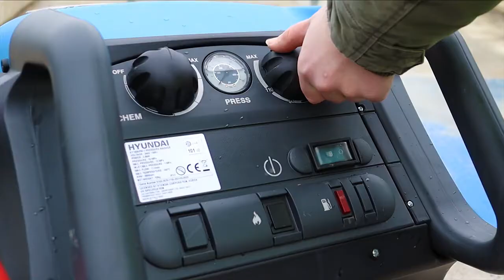Υδροπλυστικο μηχάνημα ζεστού κρύου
Υδροπλυστικο μηχάνημα Hyundai ζεστού κρύου
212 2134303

Πλυστικά,
υδροπλυστικά,
πλυντικά,
υδροπλυστικά μηχανήματα,
μηχανήματα υψηλής πίεσης,
μηχάνημα νερού,
πλυστικό μηχάνημα,
υδροπλυστικό μηχάνημα,
πλυστικό υψηλής πίεσης,
υδροπλυστικό υψηλής πίεσης,
high pressure water machine,
water pressure machine,
pressure water machine,
Πλυστικό,
καθαρισμός τοίχων,
καθαρισμός τσιμέντων,
απόφραξη,
αποφρακτικό μηχάνημα,
μηχανή αμμοβολής,
υδροαμμοβολή,
αποφρακτικά μηχανήματα,
καθαρισμός πέτρας,
καθαρισμός τσιμέντου,
πλύσιμο τσιμέντου,
500 bar 21 lit,
Μηχανήματα καθαρισμού υψηλής πίεσης,
Ποιο ειναι το καλυτερο πλυστικο μηχανημα,
Πλυστικό μηχάνημα lidl,
πλυστικα μηχανηματα ζεστου νερου τιμες,
ΠΛΥΣΤΙΚΑ ΖΕΣΤΟΥ ΝΕΡΟΥ,
Υδροπλυστικά Ζεστού Νερού,
Πλυστικο ζεστου νερου πετρελαιου,
Πλυστικα ζεστου νερου μονοφασικα,
Πλυστικο μηχανημα επαγγελματικο,
Επαγγελματικά Πλυστικά,
Πλυστικο μηχανημα ζεστο κρυο,
καθαριστικό δαπέδων,
υψηλή πίεση,
υψηλή πίεση νερού,
πιστόλι υψηλής πίεσης,
αντλία υψηλής πίεσης,
μανόμετρο γλυκερινης,
καθαρισμός φλούδας δένδρων,
κοπή ξύλων,
υδροβολή,
υδροαμμοβολή,
καθαρισμός σκουριάς,
κοπή πέτρας,
εισαγωγές πλυστικών,
ιταλικά πλυστικά,
αντλίες ιταλίας,
πλυστικό ιταλίας,
πλυστικά ιταλίας,
υδροπλυστικά,
μηχανές καθαρισμού,
μηχανή πλυσης,
πλυστική μηχανή,
υδροπλυστική,
υδροπλυστική μηχανή,
εξαγωγές πλυστικών,
εξαγωγές πλυστικών μηχανημάτων,
κατασκευή πλυστικών,
κατασκευή πλυστικών μηχανημάτων,
κατασκευή υδροπλυστικών,
κατασκευή πλυντικών,
μοντάζ πλυστικών,
συναρμολόγηση πλυστικων,
συναρμολόγηση αντλιών,
ΑΝΤΛΙΑ ΠΛΥΣΤΙΚΗ 200BAR,
αντλία πλυστικού,
annovi reverberi,
Hawk,
Interpump,
italy pumps,
water pumps,
electric motor,
ΠΛΥΣΤΙΚΕΣ ΑΝΤΛΙΕΣ ΕΜΒΟΛΟΦΟΡΕΣ ΙΤΑΛΙΑΣ,
high pressure washer,
Pressure Washers,
Professional High-pressure Cleaners,
pressure washer,
Electric water pressure machine,
Best pressure washer Europe,
The best pressure washers to buy,
Best pressure washer for cars,
High pressure power washer,
Best pressure washer for car,
Best Pressure Washers for Car Cleaning,
water pressure machine,
Pressure washer,
POWER WASHER,
How to use a pressure washer,
How does a pressure washer work?,
How do you hook up a pressure washer?,
What's the difference between a pressure washer and a power washer?,
How do you use soap with a pressure washer?,
The pressure washer in action,
Do I need protective gear to operate a pressure washer?,
What kind of pressure washer do I need?,
When do I need a pressure washer?,
Pressure washing,
A pressure washer can help you quickly clean large areas,
Pressure washing machine,
water pumps,
A guide for beginners,
clean large areas,
clean large areas with washing machine,
Pressure Washers,
usa Pressure Washers,
6 Best pressure washers for high power and fast cleaning 2020,
best pressure washers,
How to Select the Right Pressure Washer,
Electric pressure washer,
hose connections,
high cleaning performance,
 electric pressure washer delivers,
nozzle,
nozzles,
nozzles for washing machine,
nozzles for high pressures,
PRESSURE WASHER COLD WATER,
Pressure Washer,
Pressure Washers For Clients,
High Pressure Gun And Hose,
General pump with triplex piston and ceramic plunger,
ceramic plunger,
triplex piston,
Πλυντικό Μηχάνημα Υψηλής Πίεσης,
Cold pressure washer, 150 bar,
High pressure cleaning,
High Pressure Washer INGCO,
Find the best pressure washer soaps,
Pressure Washers for your Cars and Motorcycles,
high-pressure washer,
The 5 best pressure washers,
types from pressure washers,
πως να διαλέξετε πλυστικό,
Πως να κάνετε μία σωστή αγορά σε πλυστικό μηχάνημα,
πως θα διαλέξετε το σωστό πλυστικό μηχάνημα,
πως θα αγοράσετε το σωστό πλυστικό,
πως θα πλύνετε σωστά το αυτοκίνητο σας,
πως θα κάνετε απόφραξη,
πως θα κάνετε υδροαμμοβολή,
πως θα κάνετε υδροβολή,
πως θα κάνετε σωστή χρήση του πλυστικού σας,
σωστή αγορά πλυστικού,
σωστή επιλογή πλυστικού μηχανήματος,
πως να συντηρήσετε το πλυστικό σας μηχάνημα,
πως θα αγοράσετε το σωστό πλυστικό μηχάνημα,
πως θα επιλέξετε το σωστό πλυστικό,
κεραμικά έμβολα,
ερασιτεχνικά πλυστικά μηχανήματα,
ερασιτεχνικά πλυστικά,
σωστή χρήση πλυστικού,
σωστή επιλογή πλυστικού,
τα καλύτερα πλυστικά στον κόσμο,
συντήρηση πλυστικού,
πλυστικό για αυτοκίνητα,
πλυστικό μηχάνημα για το σπίτι,
πλυσιμο χαλιών,
καθαρισμός χαλιών,
απολύμανση σπιτιού,
απολύμανση αυτοκινήτου,
καθαρισμός δεξαμενών,
καθαρισμός πισίνας,
πλύσιμο πισίνας,
πλύσιμο εξωτερικών χώρων,
σωστός καθαρισμος αυτοκινήτων,
πιστόλια για πλυστικά μηχανήματα,
πιστόλια πλυστικών,
εξαρτήματα πλυστικών,
εξαρτήματα για πλυστικά